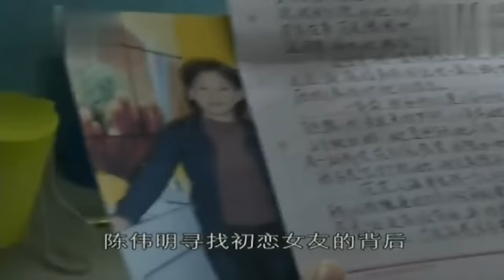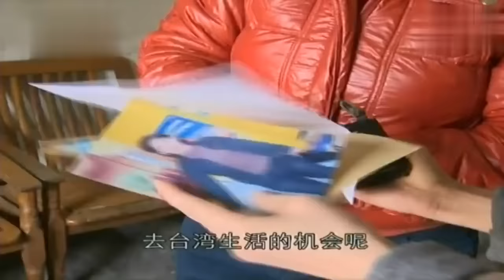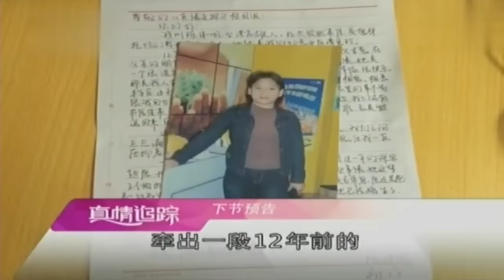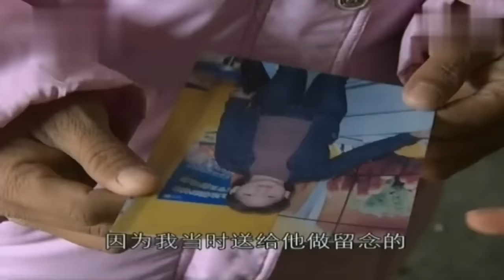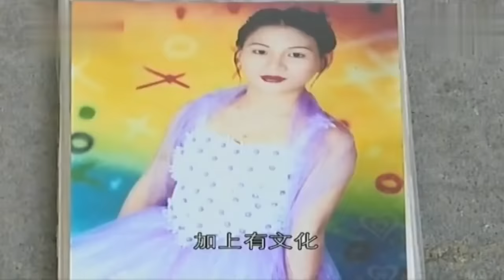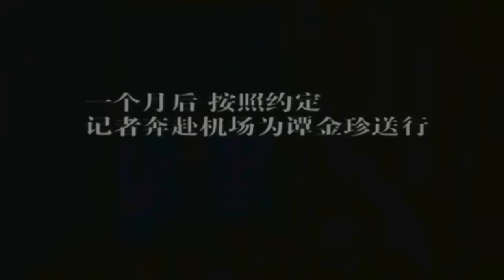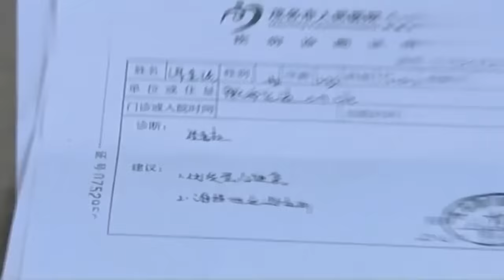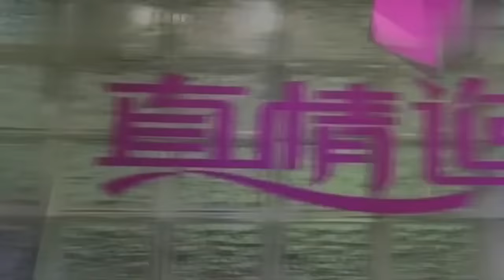台湾富豪寻12年前初恋,谁料初恋至今未嫁,马上相见却患尿毒症,眼前一幕让记者泪崩【真情时刻】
情感 综艺 一档公益性情感类纪实栏目，它以现实生活中的真人真事为题材，通过视听语言、影视技巧等手法重现事件经过，以高速地还原性和真实性呈献给电视观众。栏目旨在帮贫助困，扶残救孤，激发社会爱心力量，对不幸家庭伸以援手